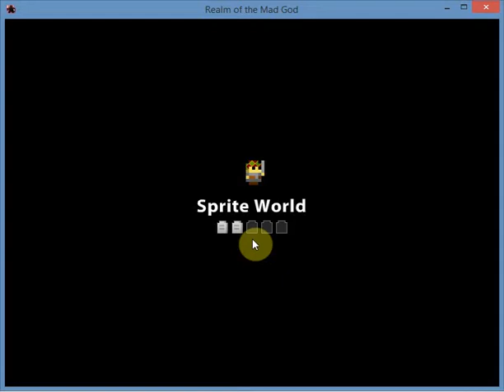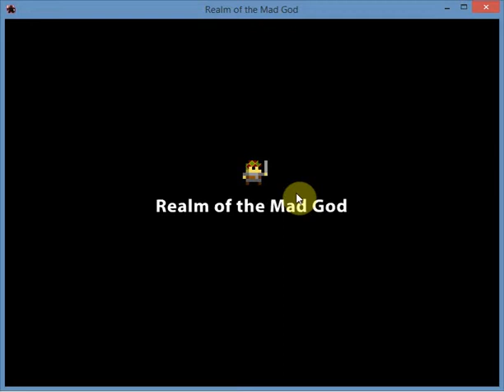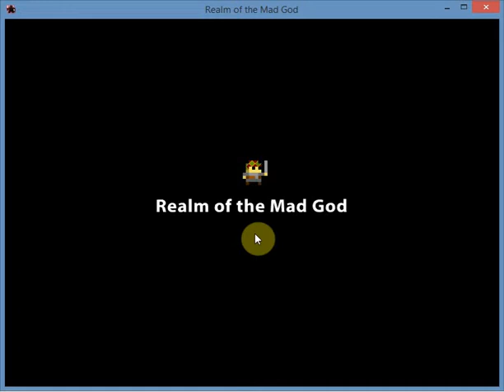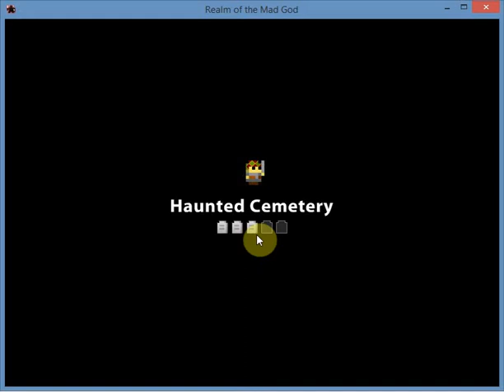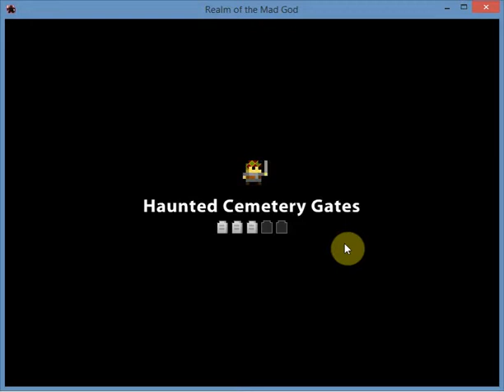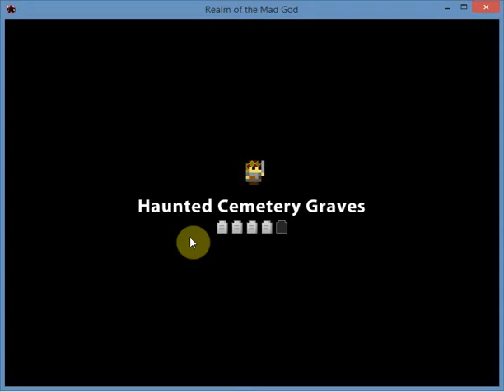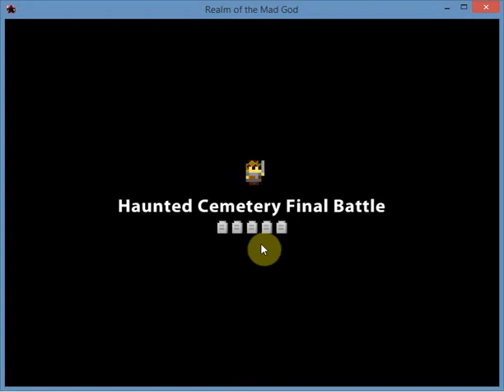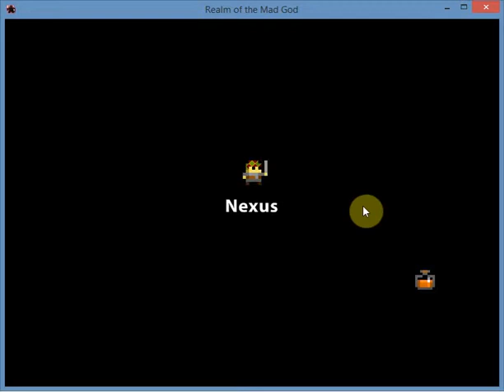Realm of the mad god #284 I Feel mighty